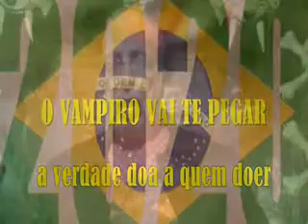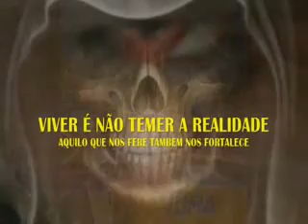VPR 20 TRE 22080725 Revelados e denunciados do Ver Gilberto Natalini